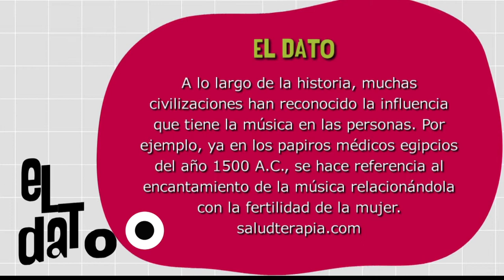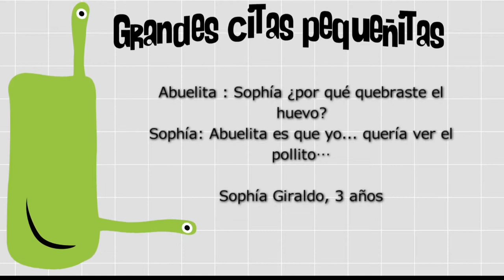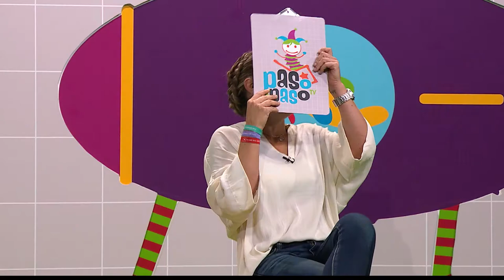Musicoterapia [Paso a Paso TV] Telemedellín